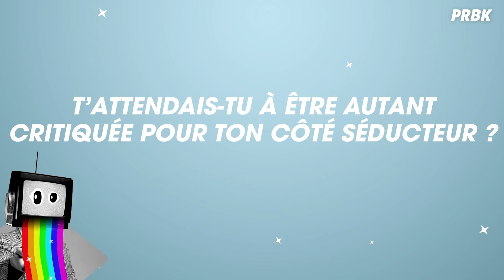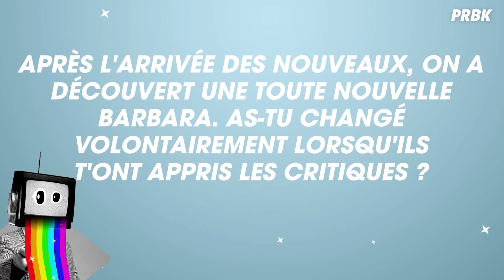BARBARA (SECRET STORY 11) : SEXTAPE, CHAUDIÈRE... INTERVIEW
Tout juste sortie de la maison de Secret Story 11, Barbara Opsomer se livre en interview sur sa sextape, son surnom "chaudière"...